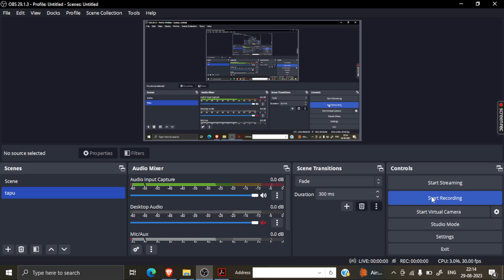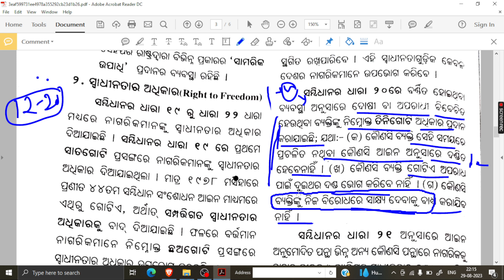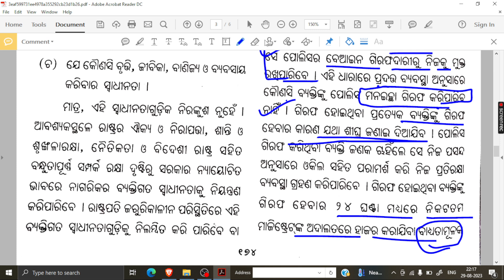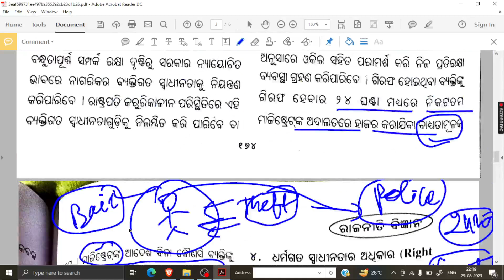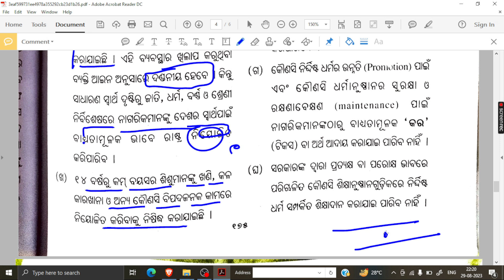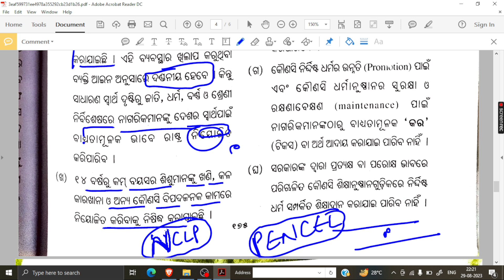ନବମ ରାଜନୀତି ବିଜ୍ଞାନ part2